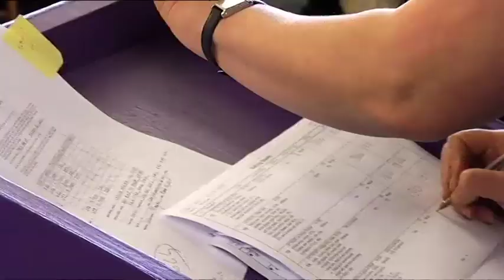Lily Allen: From Riches To Rags | Clip | Wednesday, 29 February, 8.30pm, ABC2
| Follow the metamorphosis of Lily Allen from pop star to fashion retailer as she and her sister Sarah launch their own clothes store in London.

This three-part series begins backstage at The O2 Arena on the last night of Lily's tour. Together with her half-sister Sarah, Lily plans on making couture and vintage pieces available at an innovative store where customers can hire or buy one-off designer garments.

They set out transforming Lily's office into the base for their business. But all they have is the name - Lucy in Disguise - and an idea.

To make up for their lack of business experience, Sarah and Lily hire Jess Morris as their brand director. With 15 years in the fashion industry, Jess has worked for Agent Provocateur and Vivienne Westwood and it's her job to help them find the right shop in the right place with the right stock.